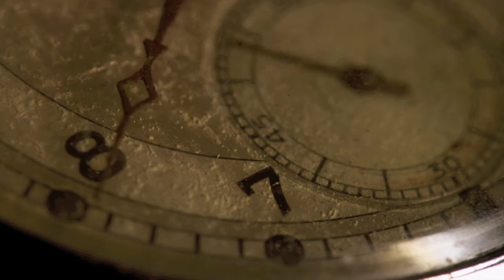David Perkin - Unsatisfied Mind ( NYC version )